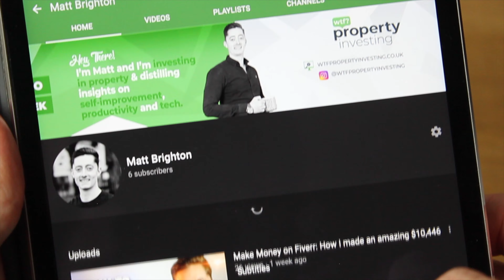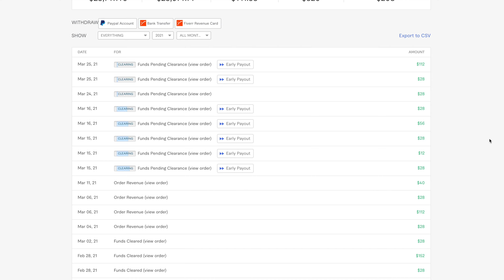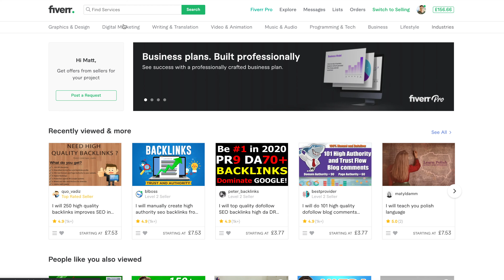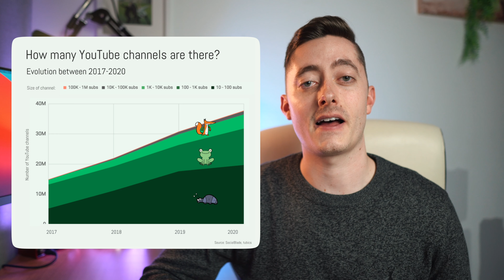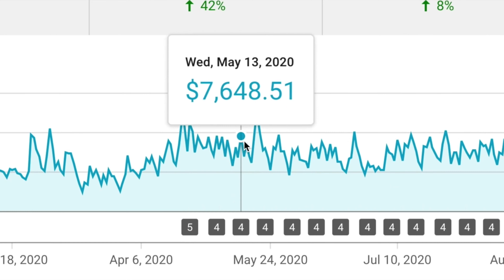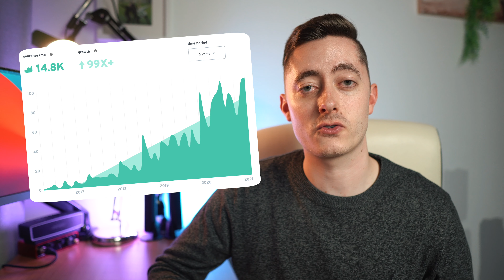My Top 5 KILLER Profitable Business Ideas for 2021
In this video, we explore the top 5 most profitable business ideas to start in 2021 as a mixture of selling your services on websites like fiverr, upcycling furniture, ancestral supplements and teaching online. How much money can you make from starting a brand new profitable business in 2021?

Timestamps
00:00 Intro
00:40 What is a side hustle / business?
02:45 Idea 1: Selling Your Services & Gigs
04:52 Idea 2: Start a YouTube Channel
06:24 Idea 3: Ancestral Supplements
08:00 Idea 4: Upcycling
09:44 Idea 5: Teach Online
10:56 Conclusion & Next Video

GET IN TOUCH / BUSINESS:
If you’d like to talk, I’d love to hear from you. DM @wtfpropertyinvesting on Instagram and I'll happily get back to you!